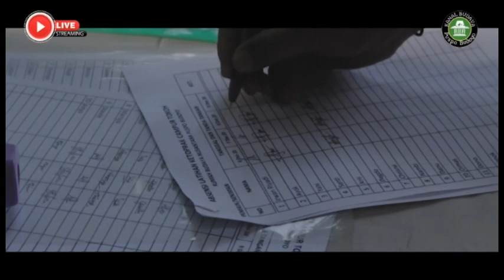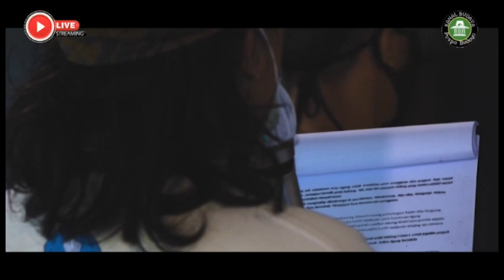LEMBAYUNG - Gendewa Tresna Putri Mataram - Ketoprak Milenial Puspo Budoyo #103-1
Pagelaran ke 103 (Segmen-1) RBN Puspo Budoyo (2020) bekerjasama dengan KPC-PEN Kemkominfo mempersembahkan Ketoprak Tokoh dengan cerita LEMBAYUNG - Gendewa Tresna Putri Mataram. Pimpianan Produksi Lies Luluk Sumiarso, Sutradara Irwan Riyadi, S.Sn,  Penata Tari  Yani Wulandari, Penata Gending Sumadji Abilowo, S.Sn